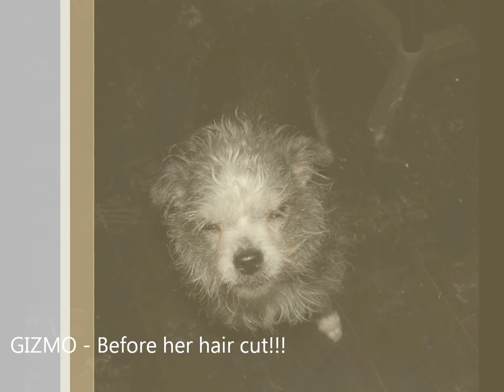HTHH featured pet - GIZMO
Happy Tails Happy Homes featured pet - GIZMO.   Gizmo is a very loving older dog that gets along with everyone.